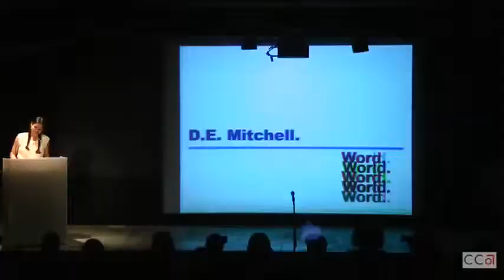David Mitchell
Word World